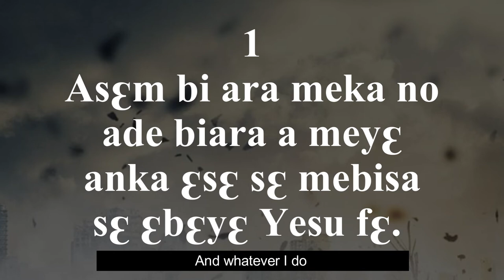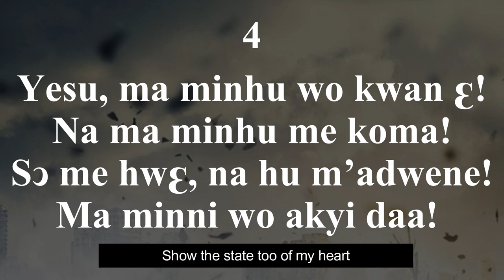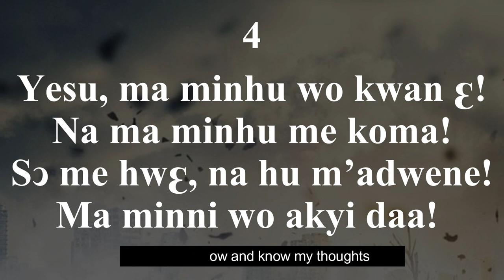Presbyterian hymn 603 - Asem biara meka no